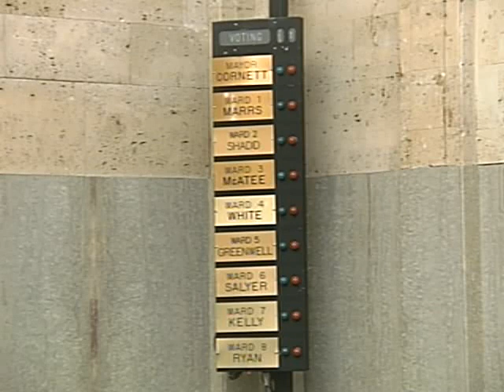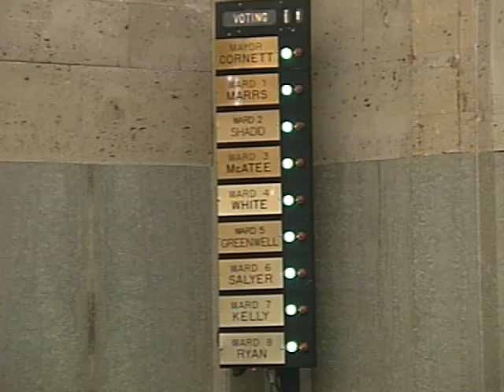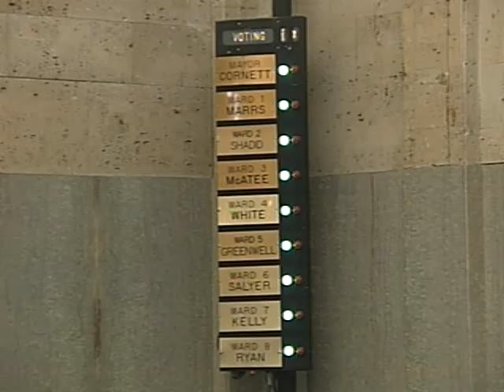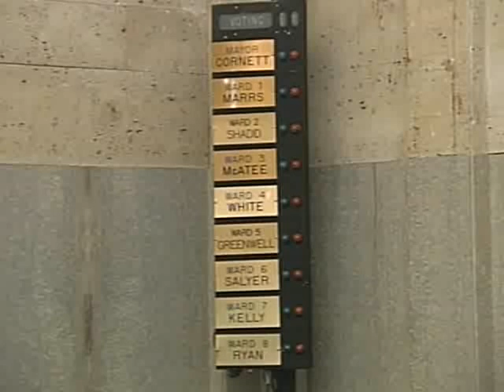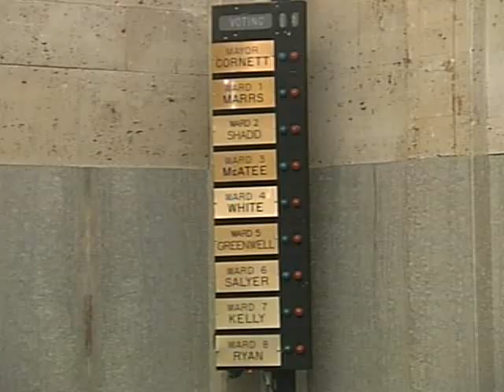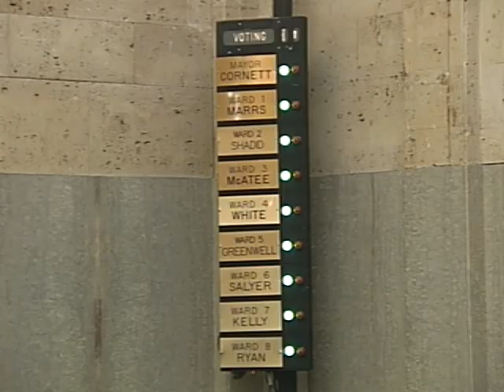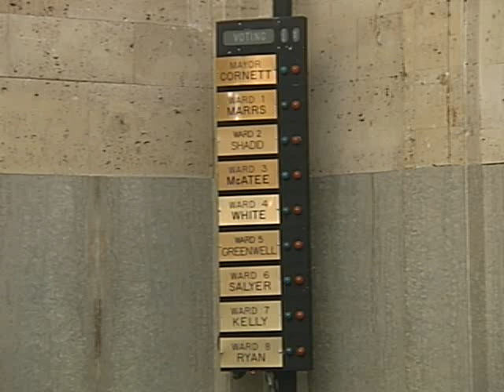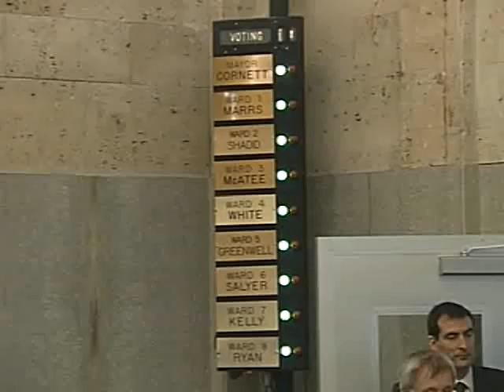City Council - 03/05/2013